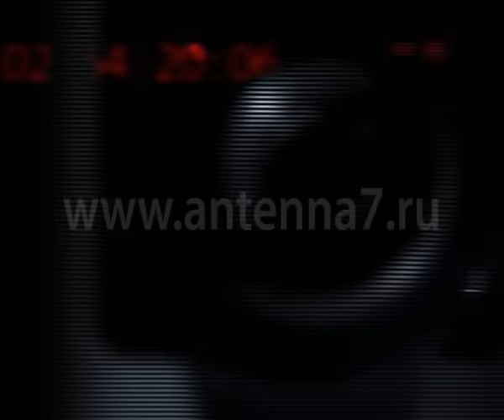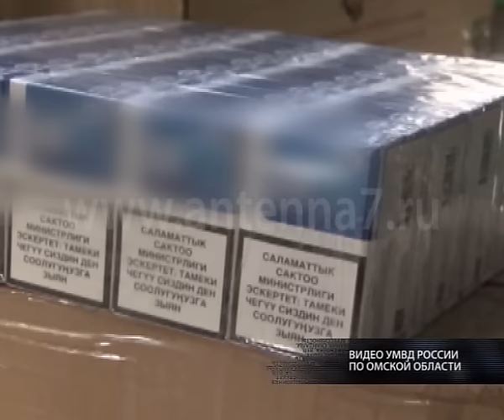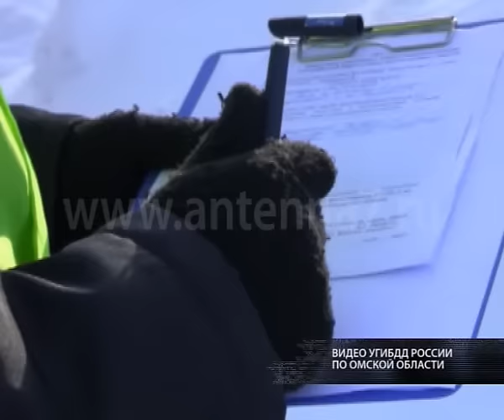Жесть от 27.01.2017.